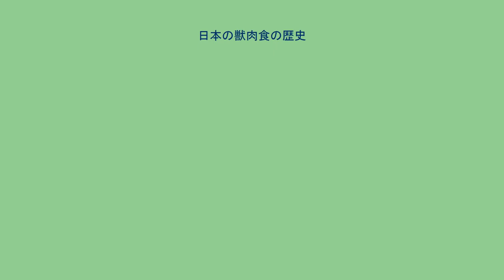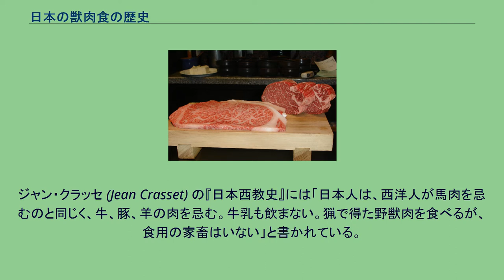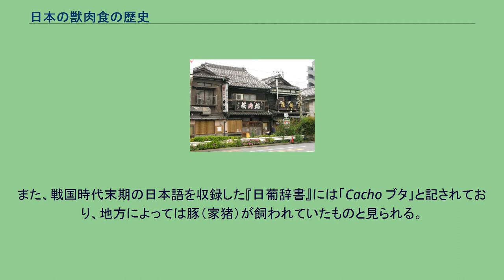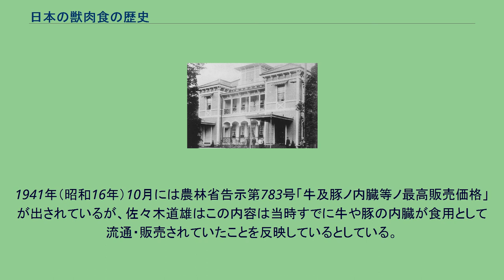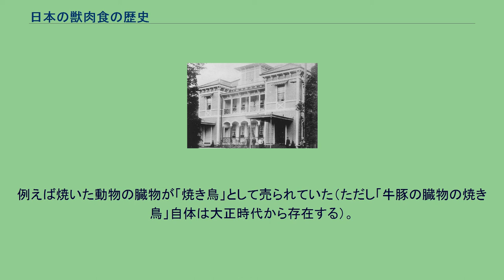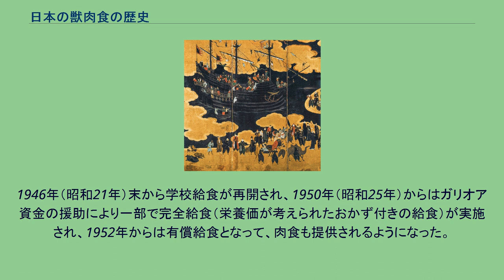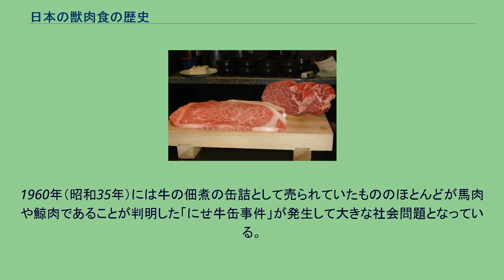日本の獣肉食の歴史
日本の獣肉食の歴史（にほんのじゅうにくしょくのれきし）では、日本における獣肉食の歴史について述べる。
日本では古来、食用の家畜を育てる習慣が少なく、主に狩猟で得たシカやイノシシの肉を食していた。
仏教伝来以降は、獣肉全般が敬遠されるようになっていったが、日本人の間で全く食べられなくなったという時期は見られない。
獣肉食に関する嫌悪感も時代とともに変わっていったが、おおむね、狩猟で得た獣肉は良いが家畜を殺した獣肉は駄目、そして足が多いほど駄目（哺乳類›鳥›魚）と考えられることが多かった（タコ・イカは例外）。
獣肉消費量が魚肉を上回るのは第二次世界大戦後の高度成長期より後のことである。
旧石器時代の花泉遺跡からハナイズミモリウシ（野牛）、原牛、ヤベオオツノジカ、ヘラジカ、ナツメジカ、ナウマンゾウ、ノウサギなどの化石が大量にまとまって発見され、これらの骨には解体痕があり、また骨角器と、敲石と思われる使用痕のある石器も発見された。
これらから花泉遺跡は狩猟による動物を解体し食肉を得たキルサイトと考えられている。
また長野県の野尻湖立ヶ鼻遺跡も、ナウマンゾウとヤベオオツノジカを主としたキルサイトと考えられている。
東京都の野川遺跡などからは礫群や配石（置石）が発見されている。
礫群は焼けたこぶし大の石が数十から百個ほど1か所にまとまったもので、動物質の有機物が付着したものも発見されている。
礫群は食肉を焼くのに用いたと考えられている。
当時は更新世の氷期で、日本列島の大部分は亜寒帯性の針葉樹林が広がっていた。
植物性の食品は乏しく漁撈は未発達なため、ビッグゲームと呼ばれる大型哺乳類の狩猟を主とした食肉に依存する生活と考えられている。
縄文時代の貝塚や遺跡からは動物の骨も数多く発掘されている。
その9割は鹿（ニホンジカ）、猪（ニホンイノシシ）の肉で、その他にクマ、キツネ、サル、ウサギ、タヌキ、ムササビ、カモシカ、クジラなど60種以上の哺乳動物が食べられていたものと見られる。
その調理法は焼く、あぶる、煮るなどであり、焼けた動物の骨も見つかっている。
また、動物の臓器を食べることで有機酸塩やミネラル、ビタミンなどを摂取していた。
里浜貝塚、大木囲貝塚の糞石から、シカ、イノシシ、オットセイ、アザラシなどが食されたことが分かっている。
続く弥生時代にも、狩猟による猪、鹿が多く食べられ、その他ウサギ、サル、クマなども食べられている。
農耕時代になると、動物の臓器が食べられることは少なくなり、塩分は海水から取られるようになった。
縄文時代の遺跡では狩猟獣であるシカ・イノシシがほぼ一対一の比率で出土するのに対し、弥生時代の遺跡では「イノシシ」が増加する。
これは西本豊弘により形質的特徴から大陸から導入された家畜としてのブタが混入していたことが指摘され、「弥生ブタ」と称されている。
弥生時代の社会は家畜の利用を欠いた「欠畜農耕」と考えられていたが、1980年代終盤から「ブタ」や「ニワトリ」の出土事例が相次いでおり、家畜の利用が行われていたと考えられている（「弥生豚」）。
文献資料では『魏志倭人伝』（3世紀）には、日本には牛馬がいなかったことが明記されている。
ただし「近親者の死後10日ほどは肉を食べない」ともかかれており、肉食は行われていた。
中国語では動物全般を「禽獣魚虫」で表すが（「禽」は「鳥」の意味）、日本の古語では鴨などの禽肉を単に「トリ」、獣肉を「シシ」、魚肉を「ウヲ」と呼び、「猪（イ）」の肉を「イノシシ」、「鹿（カ）」の肉を「カノシシ」、また肉だけでなく生体も同じくそのまま呼んだ（このため「禽獣」を「トリシシ」とも読む）。
「ししおどし」の「しし」は肉ではなく獣のことである。
後に漢語の呉音由来の「ニク」に代わり、「肉」の異体字の「宍」で宍肉（ししにく）、人名での「シシ」などに語が残っている。
なお「獅子」はここでの「シシ」とは訓みが偶然一致しているだけで関係はない。
獣肉は一度に大量に確保できるが、生肉の保存技術が無く、生贄はその場で屠殺して食べられた。
肉は一般には加熱（直火、煮炊き）して食べられたが、神事では火を使うことは不浄とされ、基本は生肉、あるいは塩、酢などを使った膾（鱠）、干物で食した。
『日本書紀』の雄略2年10月 (旧暦)の条には「置宍人部 降問群臣 群臣黙然 理且難対 今貢未晩 我為初 膳臣長野 能作宍膾」と宍人部（食肉に携わる職の家系）の起源伝承が述べられており、生肉を宍膾（ししなます）にして食べられた旨が書...